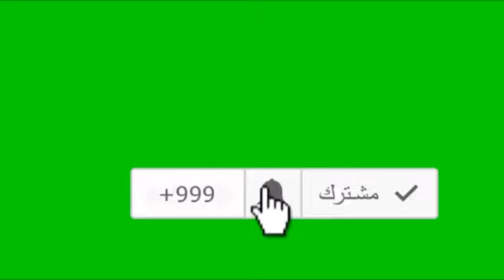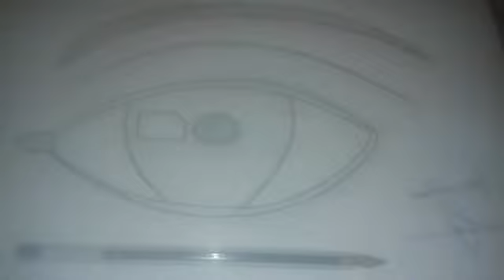كيف ترسم العين بسهولة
لاتنسي اشتراك في قناتي ضغط علي زر جرس ليصلك كل جديد في قناة إن شاء الله